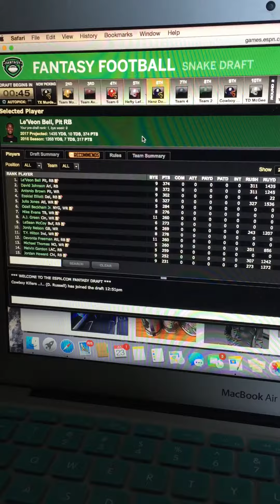ESPN Free PPR NFL Fantasy League Draft